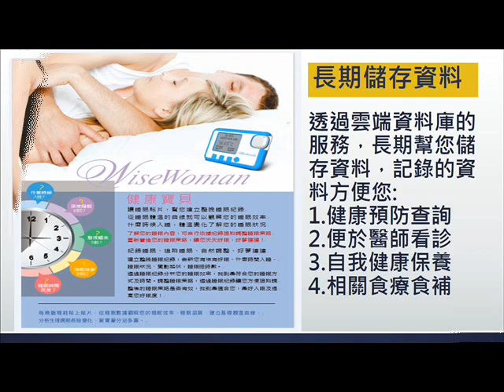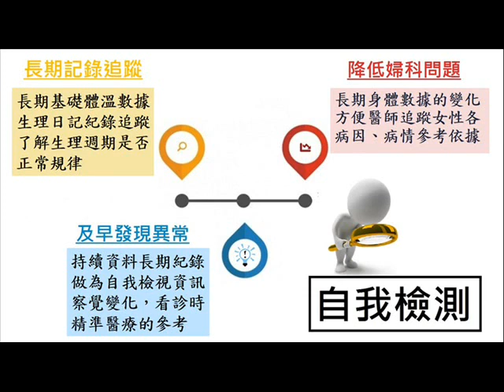Wise Woman生理銀行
智慧的女人_雲端天使
守護好孕_好眠_生理先機

康健上府影片簡介

府上健康LINE@生活圈

預約/詳情

Wise Woman 生理銀行

是搭配本公司藍芽基礎體溫計所開發生理健康紀錄App。

用來記錄基礎體溫，以了解女性生理期包含排卵與經期時間。

透過此App可以了解女性的生理變化，方便女性了解生理健康已進行保養、養身、健康、醫療的參考。

App主要特色

-結合基礎體溫計
-月經周期及時間
-基礎體溫曲線圖
-黃體素功能、排卵日、懷孕觀測
-週期日曆
-症狀及情緒設置
-基礎體溫週期比對

更詳細資訊